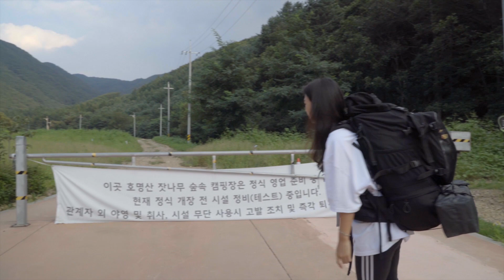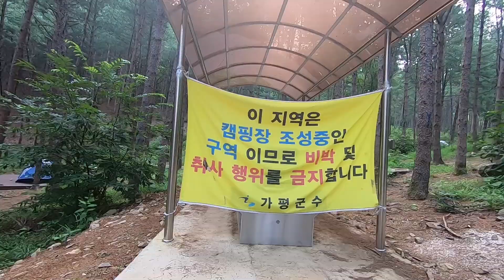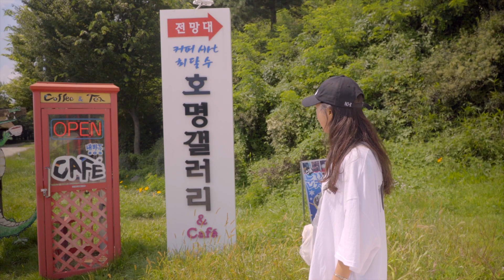호명산 잣나무 숲속 캠핑장 | 호명산 캠핑 | 먹방캠핑 | 호명호수 | 달과6펜스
호명산캠핑 | 캠핑 | 먹방캠핑 | 호명호수 | 달과6펜스

안녕하세요! 엄지입니다 ^^
오늘은 1박2일로 호명산 잣나무 숲속 캠핑장에 다녀왔어요^^
예약에 도움 준 캠퍼레메오빠 고마워요!!^^

유튜버 야만인들 빡가능님도 보고, 곰진이 오빠도 보았네요!ㅎㅎ

캠핑 끝나고 나서 호명호수도 가고,
영화 '밀정' 촬영한 세트장도 보았어요!!

캠핑 다니면서 그 지역 관광지도 탐방하고,
유명한 곳도 가보니 더 기억에 남는 좋은 여행이 되었네요^^

여러분들도 가시는 걸음에 많은 추억들을 담아 오셨으면 좋겟네요!

함께 즐겨주시면 감사하겠습니당

p.s. 예약에 도움 준 캠퍼레메오빠 고마워요!!^^

Camera : GoproHeroBlack7
Edit Program : Adobe Premiere Pro CC

Music
00:09 Ella by Paper Planes (Panama Pieces) Artlist.
02:27 like-a-feather_by_ziv-moran_Artlist
06:17 bensound-memories.
19:36 Asleep at the Wheel by When Mountains Move (Our Bones Feed the Earth) Artlist
22:09 bensound-memories.
30:17 Derive  by Theevs Music (Inner Self) Artlist.